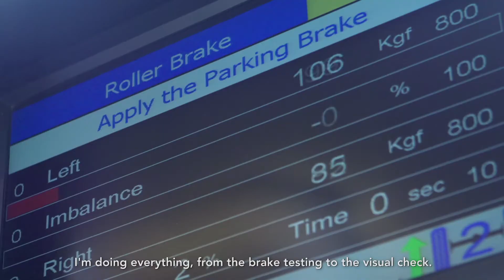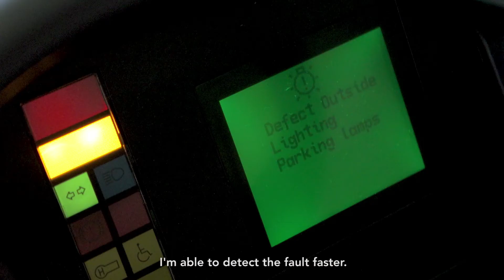Public Transport Industry’s Career Conversations – Harun Bin Rajudin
Harun tells us about the bus maintenance process, and how the industry is open to accepting professionals from various fields of work. Hear what he has to say about what the qualities you need in order to work in the bus maintenance sector.

In the Public Transport Industry, we are always asking the ‘what if’ to change the way you move and live today, and into the future. Join our innovative industry and discover diverse opportunities for your professional growth.